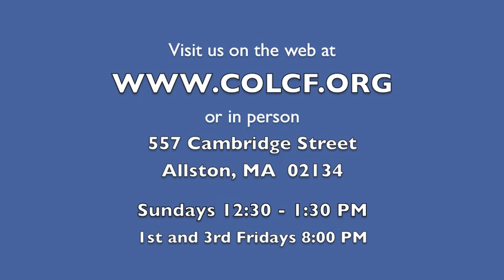2 Minutes of Prayer w/ Pastor Emmett (Monday, 12/31/2012)